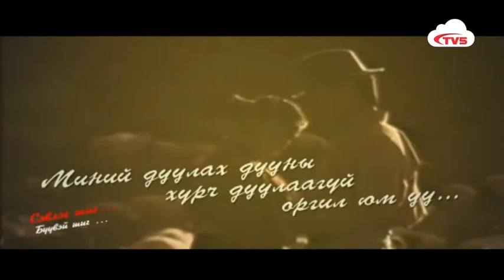Намсрайноров Сэвлэг шиг бүүвэй шиг тоглолт (2012.10.11)